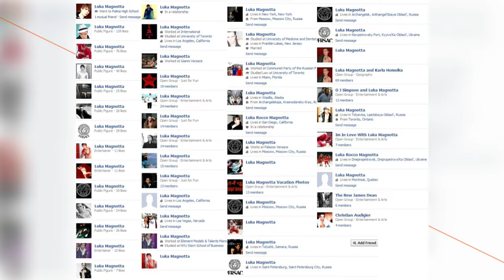Reseña: No te Metas con los Gatos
Especial de Navidad atípica, y empiezo con un documental impactante no apto para las personas de corazón sensible.
Este es un documental corto, dinámico y que además de sensibilizarnos en temas relacionados con la crueldad animal también nos ayuda a reflexionador sobre los diferentes tipo de criminalidad en las redes sociales electrónicas.